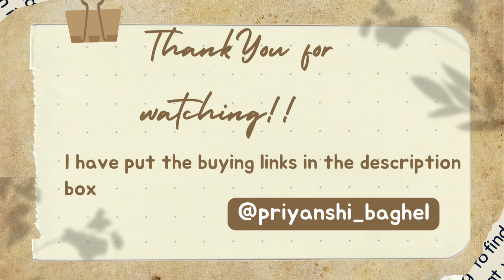Huge Meesho Home Decor Haul / Festive Decor Haul / Starts ₹84/- only 😳meeshofind​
Huge 18 Meesho Home Decor Haul / Festive Decor Haul / Starts ₹84/- only 😳meeshofind​

Looking to upgrade your home without breaking the bank? In this video, I’m sharing *Meesho’s Best Home Decor Products* that are both stylish and affordable! 🏡✨ From trendy *wall art* to chic *cushions* and **vases**, I’ve handpicked the top decor items from Meesho that can transform your space on a budget.

Whether you’re looking to refresh your **living room**, **bedroom**, or **office space**, these decor pieces are perfect for creating a modern look without spending a fortune. I’ll walk you through each product, discuss its quality, and share tips on how to style these items to get the most out of your home decor.

If you love affordable and trendy home styling, this haul is a must-watch! 🎨

Individual links 🖇️

*User Queries :*

1. What are the best home decor products on Meesho?
2. Is Meesho good for affordable home decor?
3. How to find stylish decor on a budget from Meesho?
4. Best-selling home decor items on Meesho under ₹500
5. How to style home with Meesho decor products?
6. Meesho home decor haul: affordable and trendy picks
7. Can Meesho products help create a chic home design?
8. What are the top home decor trends on Meesho?
9. Is Meesho decor worth the price?
10. How to get modern home decor for cheap from Meesho?
11. Meesho home decor review: best affordable products
12. What are the must-have home decor items from Meesho?
13. How to upgrade your living room with Meesho decor?
14. Where to buy affordable wall art on Meesho?
15. Meesho home decor haul 2024: latest trends
16. What’s the quality of Meesho home decor items?
17. How to find trendy home decor products under ₹1000?
18. Affordable cushion covers and wall art from Meesho
19. What are the best ways to style a home using Meesho finds?
20. How to create a modern home with Meesho decor products?

meeshofind